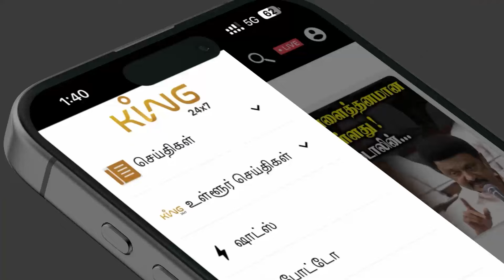ஜீரோ சைசில் இருக்கும் பெண்கள் கல்யாணத்துக்கு பிறகு பீரோ சைசில் ஆவது எப்படி! Raj Kumar Fun Speech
King Voice is an Entertainment Channel. The event happening around you, latest Pattimandram, Comedy debate shows, comedy Pattimandram, Comedy latest Pattimandram, speech, Debate Shows, Tamil Pattimandram, Comedy Tamil Pattimandram.etc.